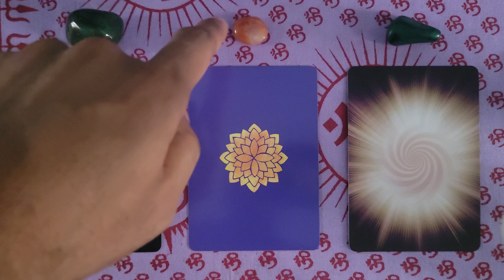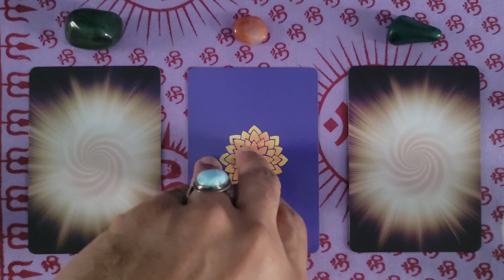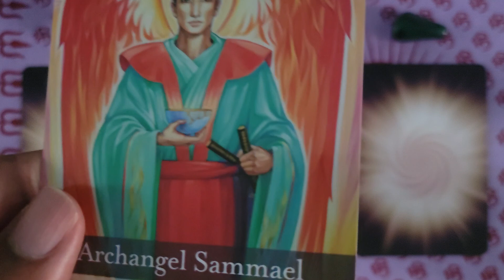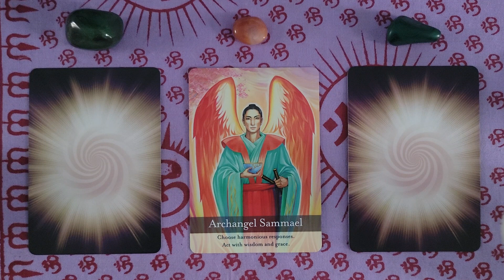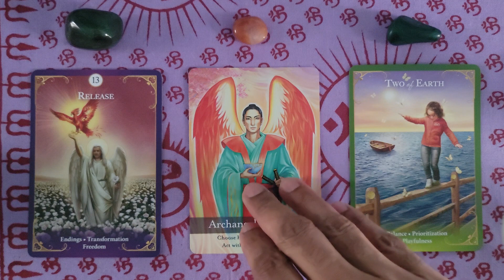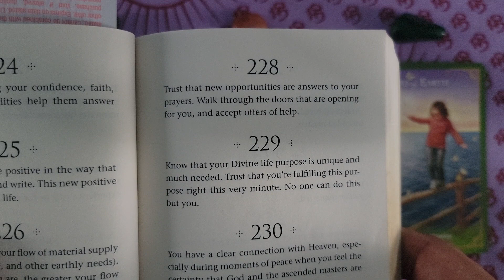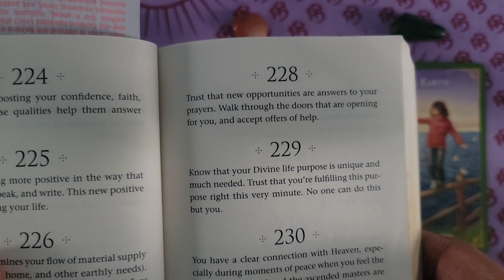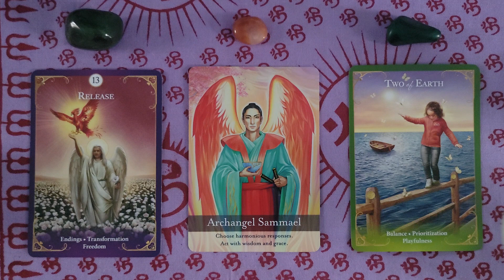Leo ♌ Monthly Angelscope for August 2022